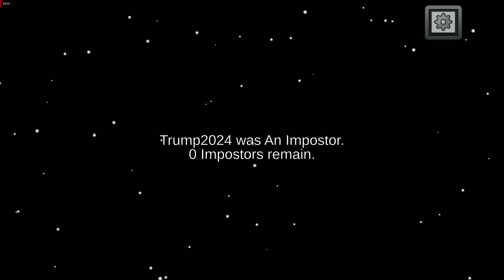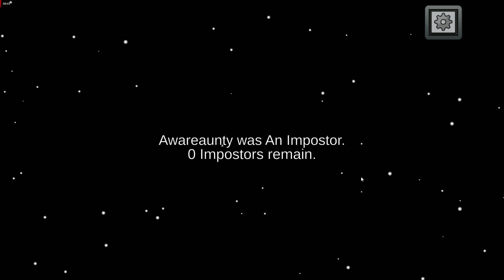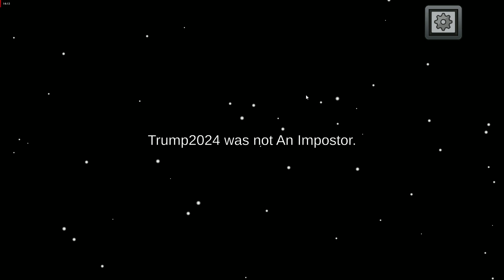Among Us Gameplay